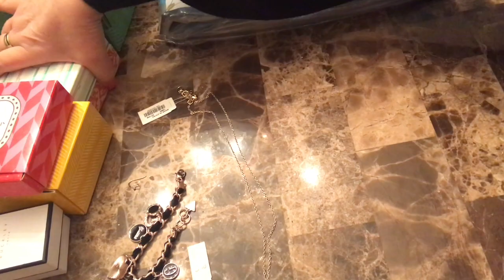Jewelry thrifty for selling online and more shipping ideas!